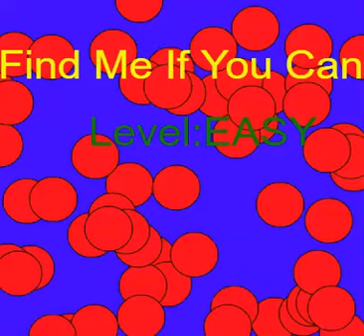GameAnimations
Examples of PHS Animation creations from Code Studio